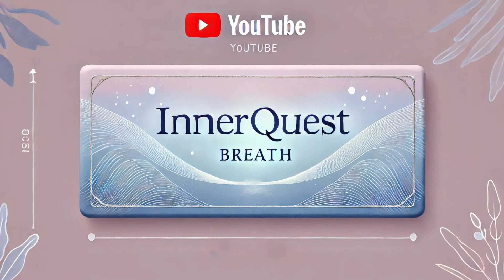InnerQuest İçsel Rehberlik 6dk Rahatlama Nefesi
Merhaba! Bugünkü bölümde, sana özel hazırladığım 6 dakikalık bir nefes çalışması paylaşıyorum . Günün koşturmacasında, kendine bir an ayırmayı unuttun mu? Hiç sorun değil. Bu kısa ve yumuşacık nefes pratiği tam da bunun için burada.

Nefesinin doğal akışını fark edecek, zihnindeki gürültüyü biraz olsun susturacak ve bedeninin nasıl hafiflediğini hissedeceksin. Bu çalışma, seni rahatlatırken aynı zamanda InnerQuest sorularını dinlemeye ve onları tam anlamıyla kucaklamaya hazır hale getiriyor. Önce nefesinle dost ol, sonra birlikte zihnini yeni olasılıklara açalım.

Unutma, kendine bu küçük anları ayırmak, büyük dönüşümler yaratmanın en güzel yoludur. Haydi başlayalım! Her yorumun benim için çok değerli. Sevgiyle kal ve unutma, nefesin her zaman seninle!